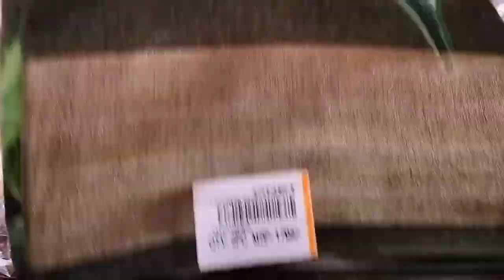CHENNAI SHOPPING MALL SAREES FANCY LOW BUDGET SAREES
RK COLLECTION PATTU SAREES

rk collections sarees below 500

R.K collections
#7-28, beside konark theatre,secondlane,madhurapari colony,Dilshuknagar,hyd

Kukatpally
LIG 67, Road no.2,KPHP Colony, Kukatpally, Hyderabad

Kukatpally
MIG 224,KPHB BUS STAND BACK SIDE,KPHB COLONY, KUKATPALLY

r k collection#newcollection#r k selection#rkcollectionsarees#

TnC Apply

dresses, palani, onlineshop, Sarees new collection trending

Hii friends. Here is my latest video . hope

10millionwives#ytshortsindia#ytshorts#ytviral#ytshort#ytviral#ytshort#pattusaree#ytviralshorts
R K COLLECTION Indian traditional saree#ytshorts#viralvideo#latest
10millionwives#ytshortsindia#ytshorts#ytviral